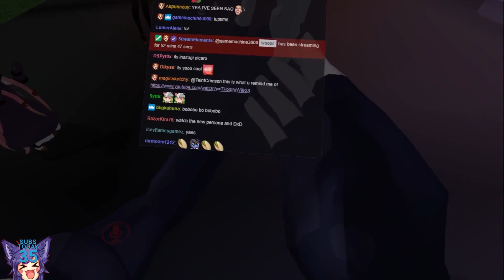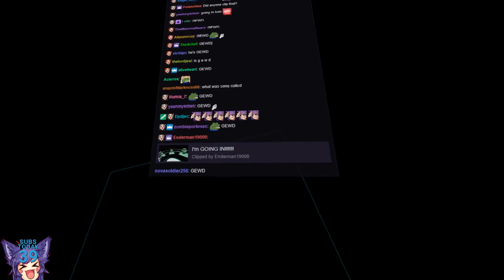woops - "BEST ANIMATION I'VE SEEN" (VRChat Highlights)